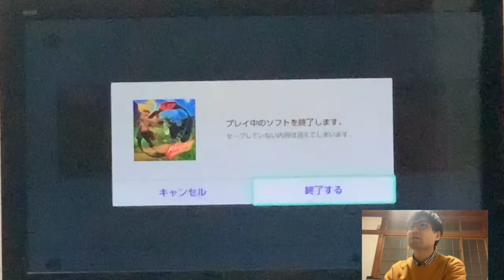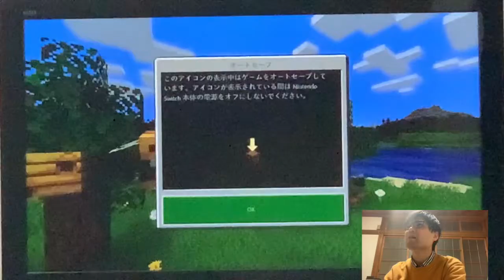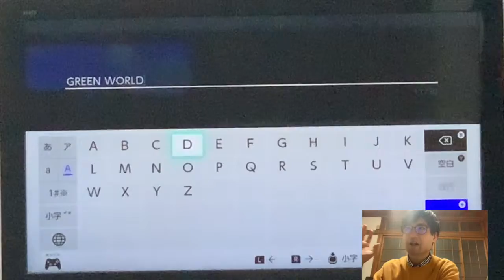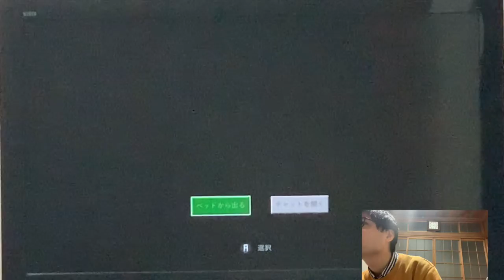マイクラ！グリクラ-Part1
ミスターグリーン(ミスグリ)によるマイクラの実況の様子をお届け🤗
任天堂スイッチを使用しています💁‍♂️